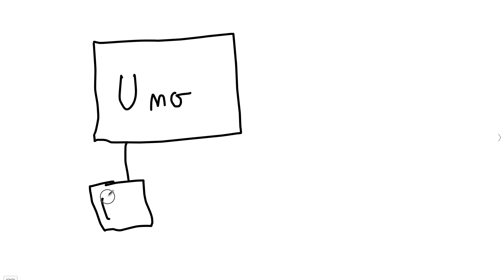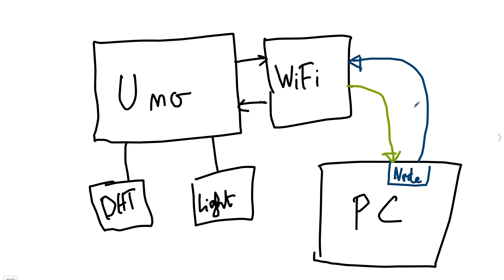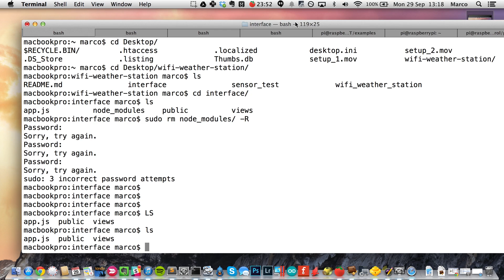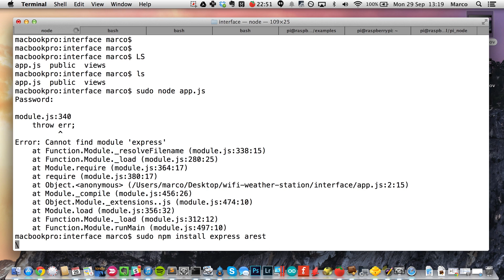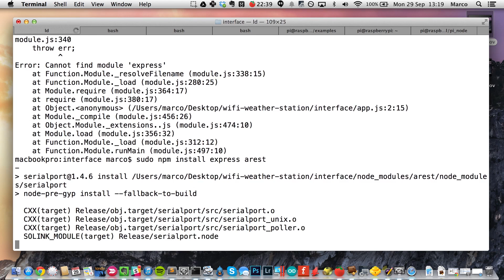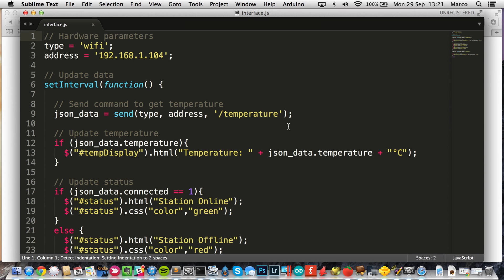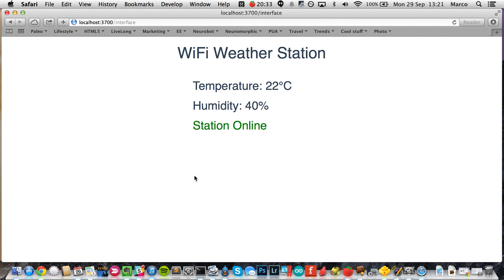Make a WiFi Weather Station With Arduino and the CC3000 chip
📝 Get our FREE guide to learn how to build projects with the Arduino platform

In this project, you will learn how to build a WiFi weather station using Arduino and the CC3000 WiFi chip. You will learn how to connect sensors to your Arduino board, and then how to send data to an interface (based on Node.JS) running on your computer.